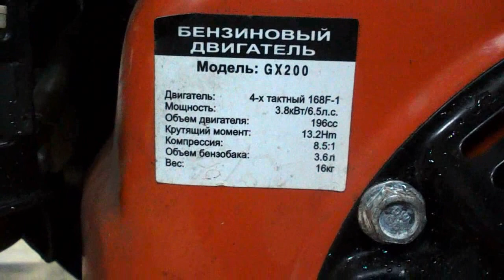"Собака" для зимней рыбалки прошла испытание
собака прошла испытание = скорость приблизительно 20 км/ч . автор и исполнитель работ Ваван .